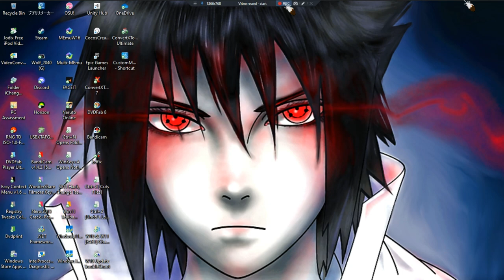Haven •U• ~ GamePlay ~ Gaming P129 [Beat The Lorudo Trophy] ~ W11 App ~ 1080pᴴᴰ ~ 2023 ~ W11